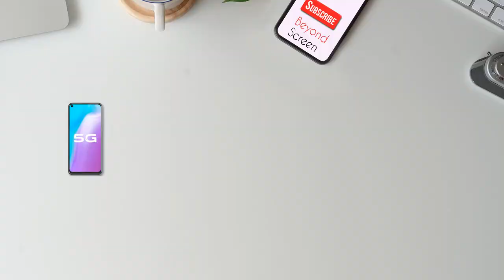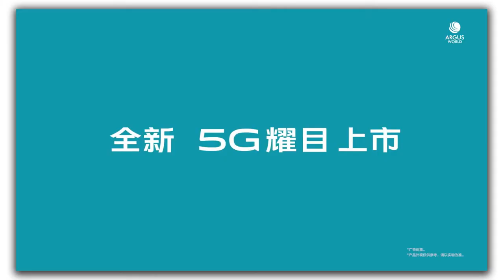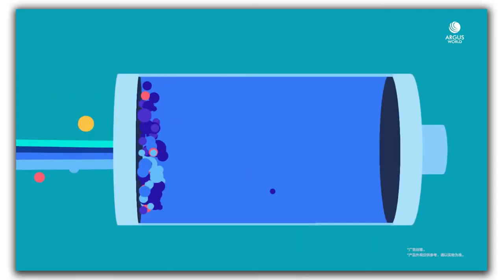Vivo Y70s With Samsung Exynos | Camera, Specifications, 8GB RAM | Release And Price in India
First time ever vivo added Samsung's Exynos 880 Processor in it's Y70S model..Check this video to know more..

Queries Solved In this Video:
1) Vivo Y70s Ram 📱
2) Vivo Y70s Camera 📷
3) Vivo Y70s Review 🔥
4) Vivo Y70s Price In India 💰
5) Vivo Y70s Specification 📱
6) Vivo Y70s Release Date 🗓

SOURCE: GsmArena,Vivo

Thankyou 😍😍.